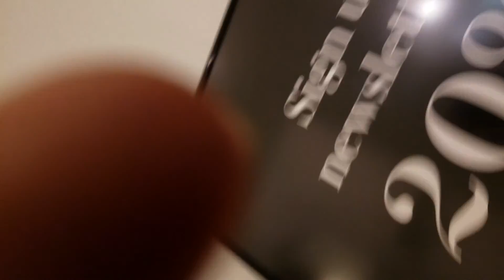Back & Mac Attack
Highthumos Crucial Conversations